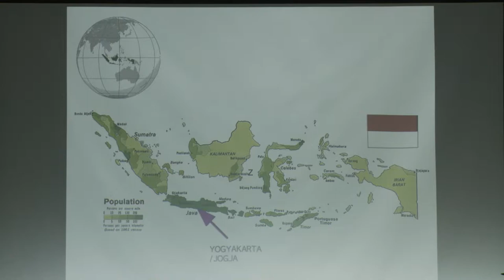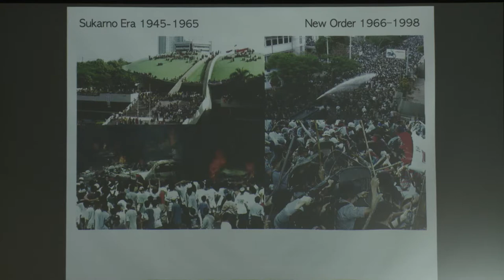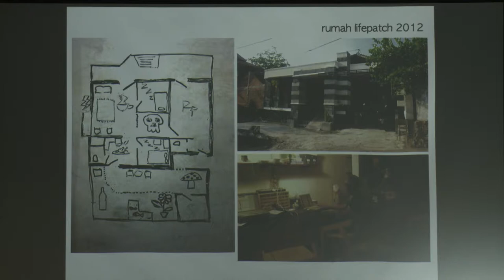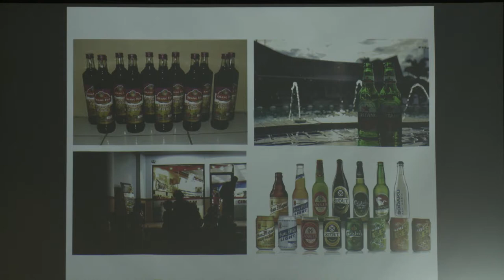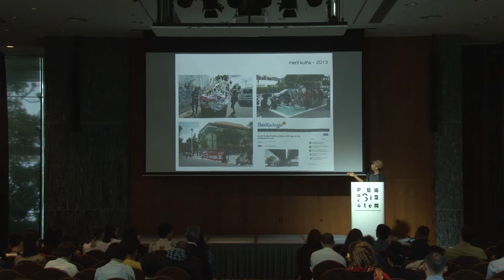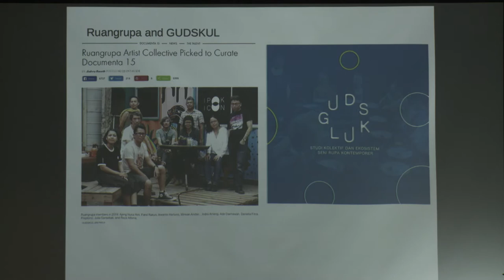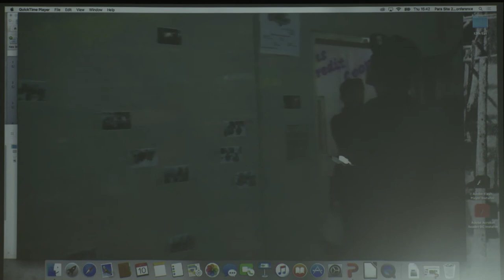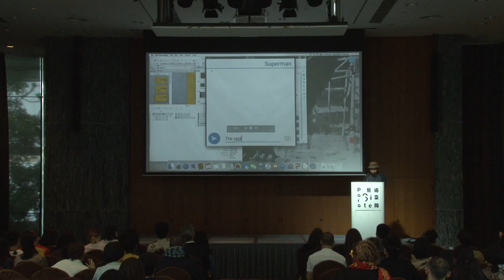PS.Conference 2019 Andreas Siagian: Platform of Learning by Doing and Sharing in Collectives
Over the past two decades we witnessed the birth of art collectives in Indonesia. Many have sustained themselves through periods in which they evolve accordingly to their own ecosystem. They developed their own method of working together, network and platform to initiate and activate their own activities. The creation of their space is manifested in organizing public programs based on their interests. In the process, collectives often have to hack their way in to make things work, cooperating with the lack of resources for the ideal condition. In this talk we will see the background of hacking, DIY (Do It Yourself) and DIWO (Do It With Others) in the forms of collectives in Indonesia. We will review form of sharing between individuals, the implementation of learning by doing in collectives in which DIY and DIWO culture of Indonesia is still prominent to be seen.